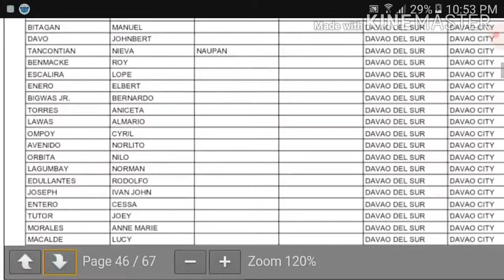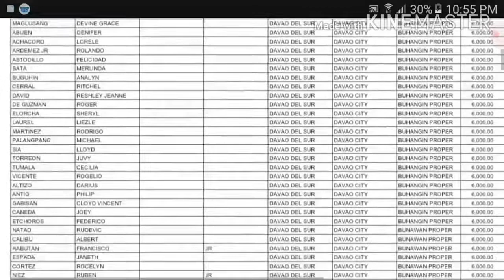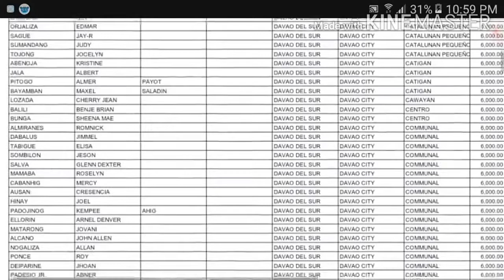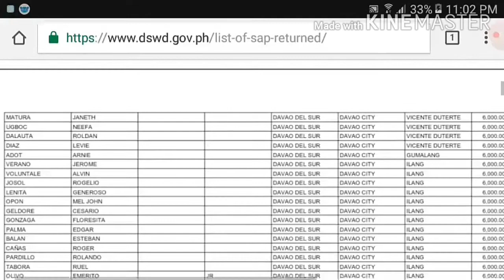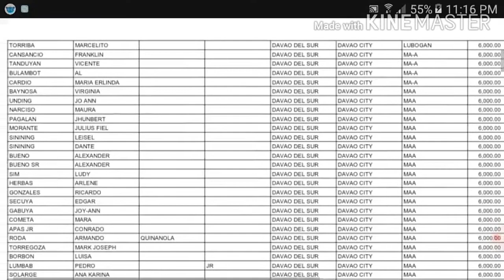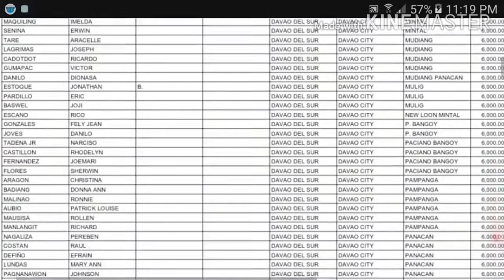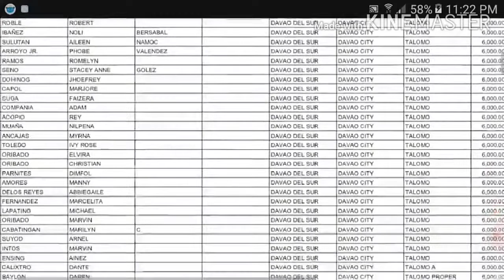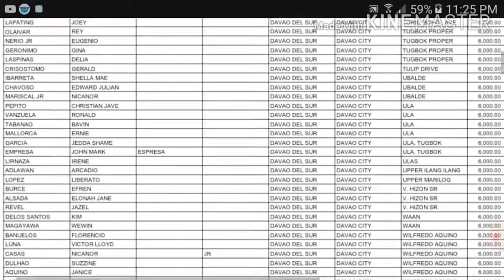List of Sap Retuned - Part 2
Sap Update